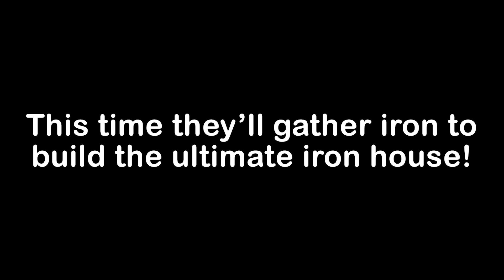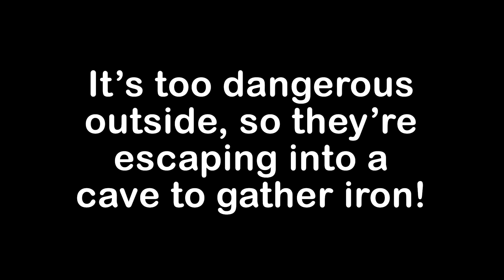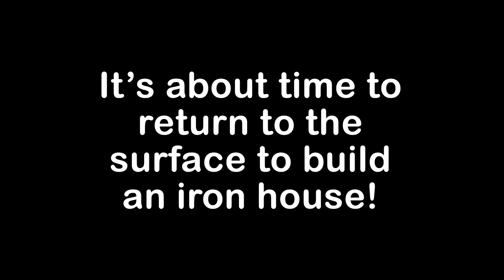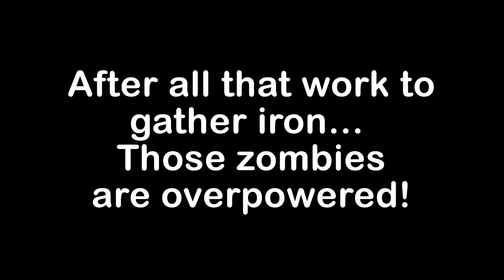Minecraft, But Zombies Are OVERPOWERED! Ep3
Today, we're continuing our survival against the world's strongest zombies! They just keep getting stronger and stronger! How much longer can we survive?